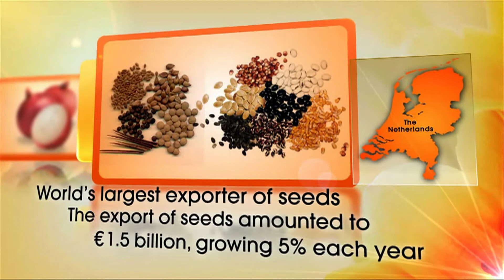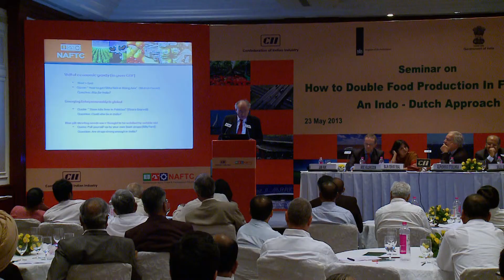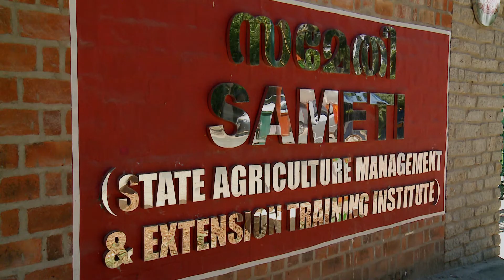Nether land - Center of Excellence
Film By - E-media Solutions